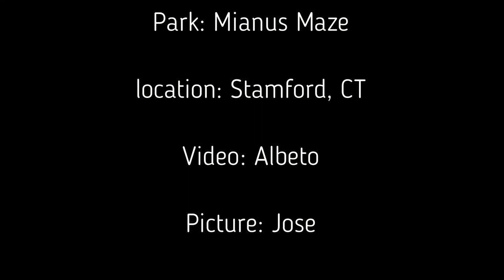slash 2019 at mianus maze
mountain biking in ct, dh.